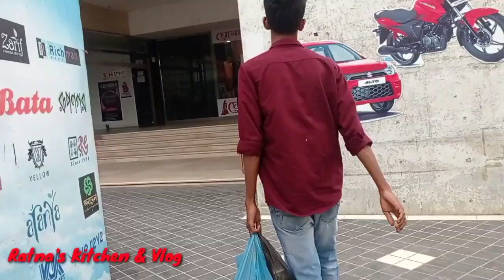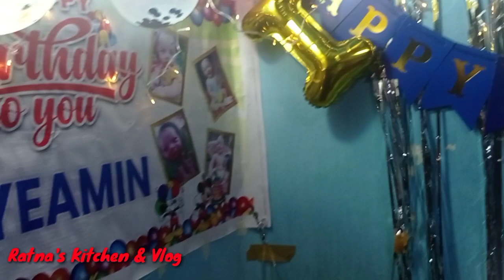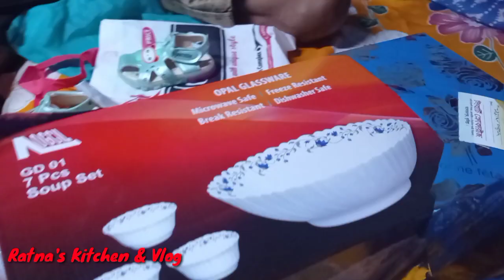দেখতে দেখতে ইয়ামিনের এক বছর হয়ে গেল। Birthday Vlog Ratna's Kitchen & Vlog